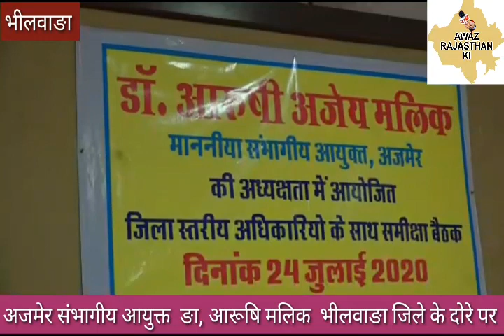संभागीय आयुक्त डॉ. आरुषि मलिक भीलवाड़ा जिले के दौरे पर ,वी सी के माध्यम से ब्लाक स्तर तक समिक्षा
संभागीय आयुक्त डॉ. आरुषि मलिक ने आज भीलवाड़ा जिले का दौरे किया। दौरे के बाद उन्‍होने जिला कलेक्‍ट्रेट कार्यालय में जिला स्‍तरीय अधिकारियों की समीक्षा बैठक ली। इस दौरान उन्‍होने उपखण्ड अधिकारियों, तहसीलदार एवं विकास अधिकारियों के साथ राज्य सरकार द्वारा क्रियान्वित समस्त फ्लैगशिप योजनाओं के संबंध में विडियो कान्फ्रेंस के माध्यम से बैठक ली। बैठक के बाद उन्‍होने कौशल एंव रोजगार सप्‍ताह रथ को भी रवाना किया। बैठक में जिला कलेक्‍टर शिवप्रसाद एन मदान, एडीएम प्रशासन राकेश कुमार, जिला परिषद् सीईओ गोपालराम बिरदा,मेडिकल कॉलेज प्राचार्य डॉ. राजन नन्‍दा,सीएमएचओ डॉ. मुस्‍ताक खान और हॉस्‍पीटल अधीक्षक डॉ.अरूण गौड सहित अधिकारी भी मौजूद रहे।
                  संभागीय आयुक्‍त डॉ.आरूषी मलिक ने कहा कि संभागीय आयुक्‍त बनने के बाद मैने पहली बार भीलवाड़ा जिले की गुलाबपुरा और माण्‍डल पंचायत समितियों का दौरा करके वहां पर जनप्रति‍निधियों से वार्ता की। बैठक में हमने गरीब कल्याण रोजगार योजना, डिजिटल इण्डिया लेण्ड रिकार्ड मोर्डन नाईजेशन प्रोग्राम, महात्मा गांधी राष्ट्रीय ग्रामीण रोजगार गारंटी योजना, संपर्क पोर्टल पर लंबित प्रकरणों, जिले में पेयजल, बिजली, सडकों की स्थिति के अलावा स्टेट फ्लैगशिप कार्यक्रम के बिन्दुओं पर समीक्षा एवं चर्चा की गयी। एक सवाल के जवाब में मलिक ने  आज भीलवाड़ा के साथ ही अजमेर और चित्‍तौडगढ कोरोना सैपल की भी जांच कर रहे है। इसके साथ ही सैंपल और सर्वें का दायरा भी बढाया जा रहा है।

           बाईट - डॉ.आरूषी मलिक, संभागीय आयुक्‍त